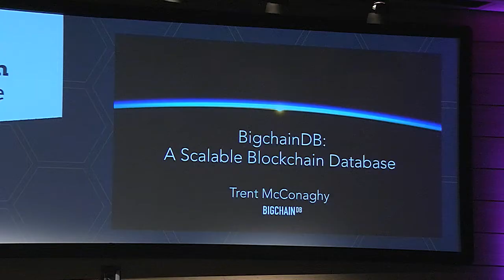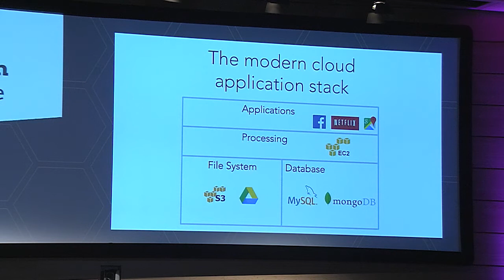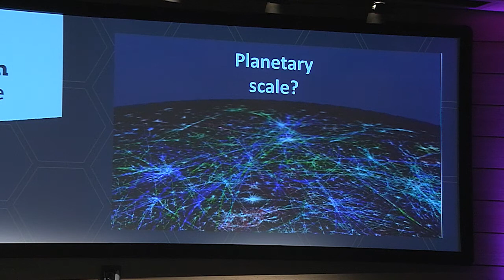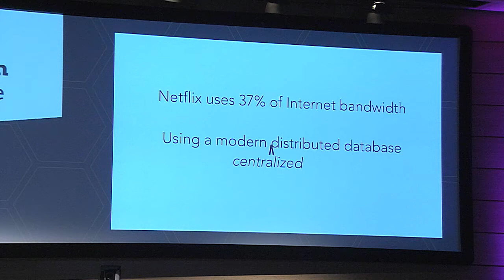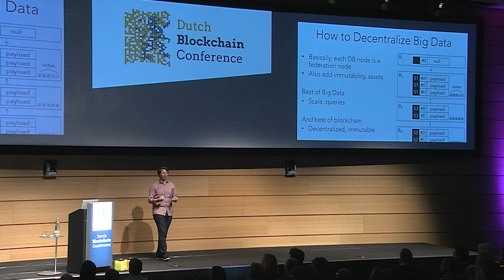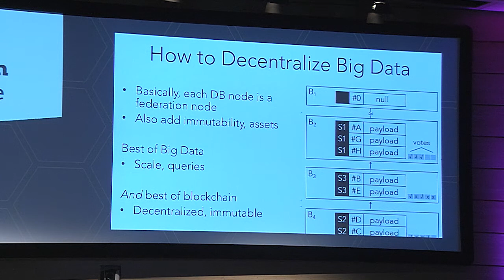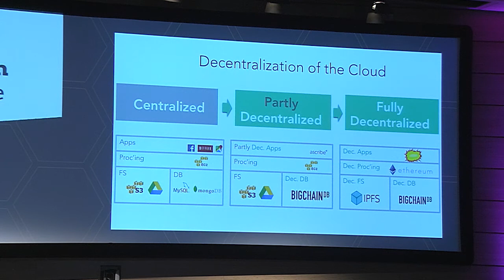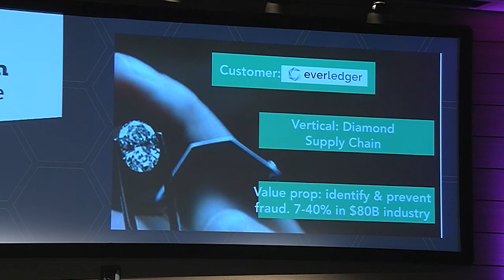Trent McConaghy, BigchainDB | Dutch Blockchain Conference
Trent McConaghy is the founder & CTO of BigchainDB.

BigchainDB is a scalable blockchain database for the world. Trent and his team came to realize that a distributed database perspective brought a lot to the table, not only for scalability but also for other key database functionality: a flexible query language, efficient querying, and a permissioning system. Their approach was to “blockchain-ify” a scalable distributed database.

For more information about the Dutch Blockchain Conference